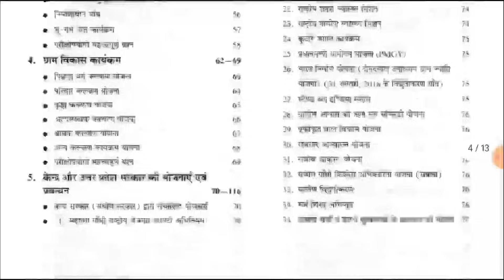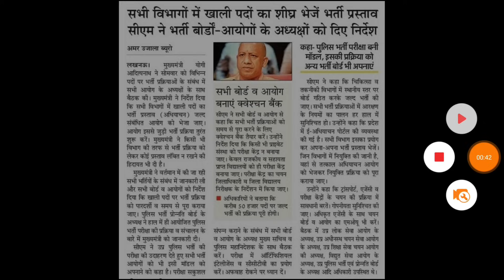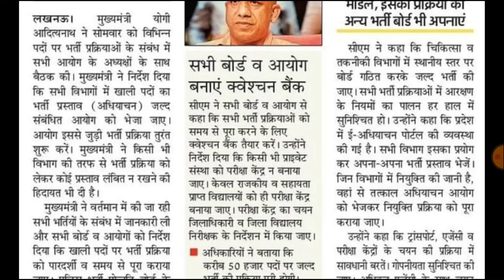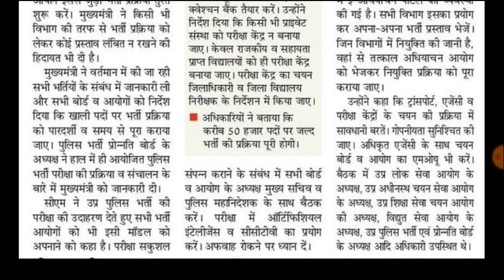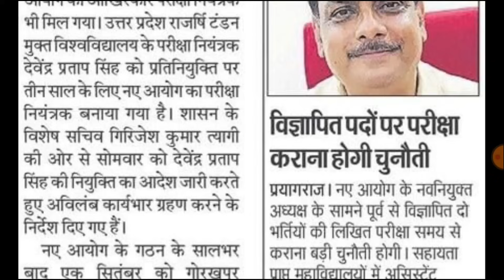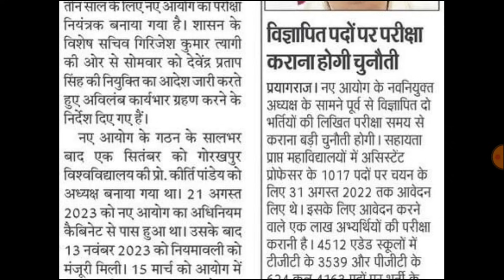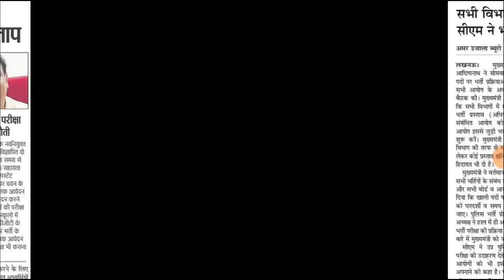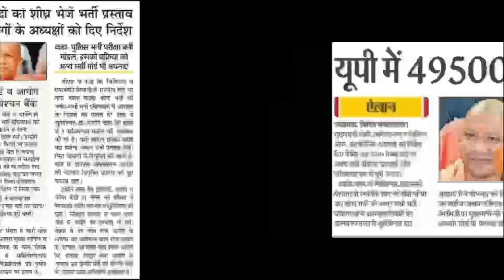खुशखबरी UPTET TGT PGT EXAM | UP नई शिक्षक भर्ती 2024 खुशखबरी आ गई | 49,500 पदों पर नई भर्ती विज्ञापन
BEST BOOKS FOR UP LEKHPAL EXAM 2024

69000 Shikshak Bharti Cutoff,
69000 Shikshak Bharti,
69000 Shikshak Bharti Cutoff News,
69000 Shikshak Bharti Safe Cutoff,
69000 Shikshak Bharti Expected Cutoff,
69000 Shikshak Bharti Latest News Update,
69000 Shikshak Bharti Latest News,
UPTET
UP Primary Teacher Vacancy
SUPER TET
UPTET Latest Update
SUPER TET
uptet update
uptet update
17000 primary teacher vacancy in up
up primary teacher online form date
17000 up teacher vacancy
Uptet notification
Uptet news today
Uptet
DSSSB vacancy
dsssb vacancy
dsssb vacancy
dsssb prt syllabus
dsssb classes
dsssb notification
Super tet
Uptet cutoff
upbed
UpPRT
super tet
Allhabad highcourt
Supertet
supertet
supertet vacancy